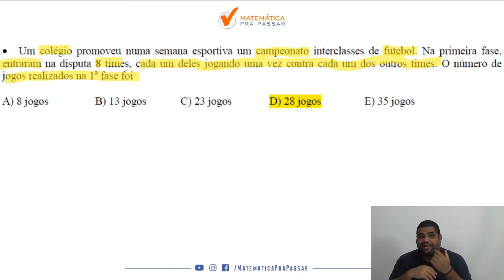Caiu na ESA 2014/2015 Análise Combinatória